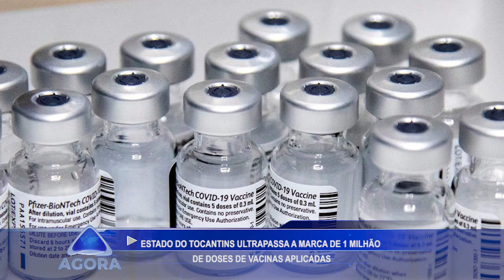ESTADO DO TOCANTINS ULTRAPASSA A MARCA DE 1MILHÃO DE DOSES DE VACINAS APLICADAS